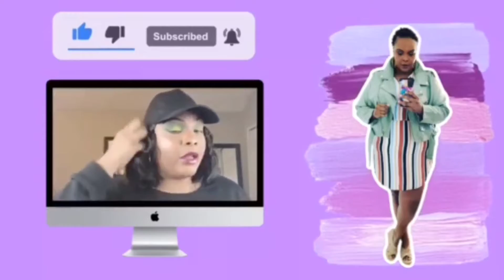Plus Size Lookbook